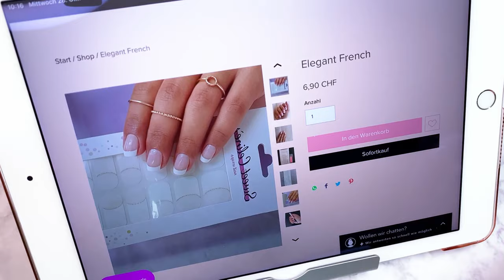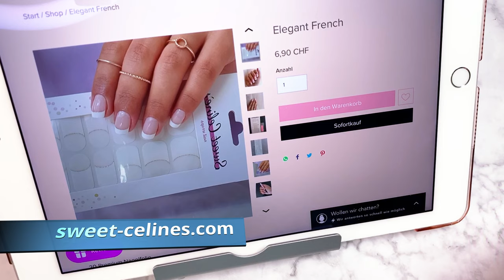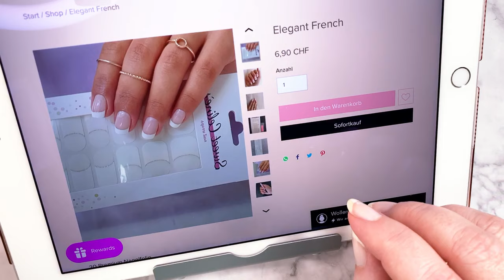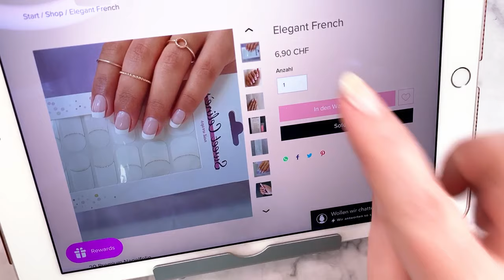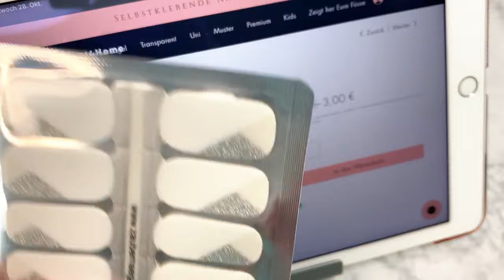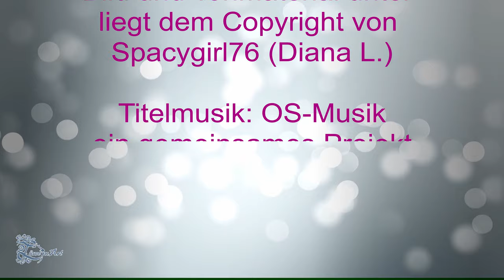Spacygirl76 - Nagelfolien für Brautnägel - Alea u. French Elegant - (Verlosung beendet)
Euer großer Tag rückt näher und das Nagelstudio ist geschlossen? Ihr wünscht Euch eine unkomplizierte Maniküre für zu Hause, aber mit dem Look eines professionellen Studios?
Dann versuch doch mal Nagelfolien. Das ist gepresster, selbstklebender Nagellack, der sich unkompliziert aufkleben und später ganz einfach wieder entfernen lässt.
In diesem Video zeig ich euch bei Minute
01:45 die "French Elegant" von und
bei Minute
11:05 die "Alea" von
Beide Folien wurden mir zum testen überlassen und ich habe sie für euch mal ausgiebig unter die Lupe genommen, die Größen gemessen und die Verarbeitung ausprobiert. Wenn du dir also nicht sicher bist, ob das die richtigen Folien für dich sind, kommt hier DEINE GROSSE CHANCE - denn ich verlose ein paar Folien aus dem Video.

TEILNAHMEBEDINGUNG:
Teilnehmen könnt ihr, wenn ihr über 14 Jahre alt seid und euren Wohnsitz in Deutschland, Österreich oder der Schweiz habt.
Was müsst ihr tun?
Liked mein Video und kommentiere mit "Ja ich will" - schon seid ihr im Lostopf.  Ich verschenke an eine von Euch zwei niegel-nagelneue Folien der vorgestellten Shops (wie im Video gezeigt) und die noch verbleibenden Folien aus dem Video-Dreh. Damit könnt ihr euch tolle Akzente auf die Nägel zaubern. Die Teilnahme an der Verlosung beginnt nach Upload des Videos und endet am Sonntag, den 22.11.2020. Der Gewinner oder die Gewinnerin wird am Montag, den 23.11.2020 per Zufallsgenerator gezogen und im Anschluss per Kommentar benachrichtigt - also: checkt am Montag dann euer Postfach!

Das Kleingedruckte: Die Verlosung erfolgt aus meinem privaten Besitz. Sie steht in keinem Zusammenhang mit YouTube, Facebook, Instagram oder sonstigen sozialen Kanälen. Die Ermittlung der Adresse der Gewinnerin erfolgt nur zur Kontaktaufnahme, sowie zum Versand des Gewinns. Die Daten werden danach gelöscht. Die Adressdaten werden nicht auf YouTube bekannt gegeben.
Einen Rechtsanspruch oder einen Ausgleich in Geld gibt es nicht. Der Rechtsweg ist daher ausgeschlossen.